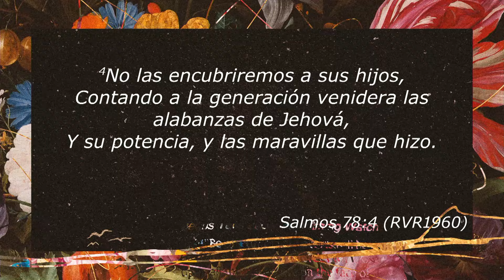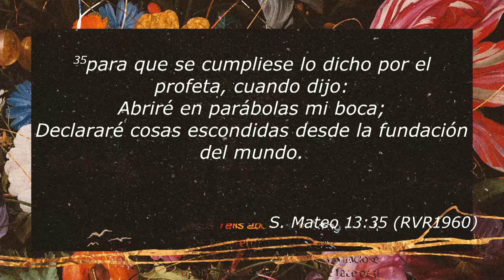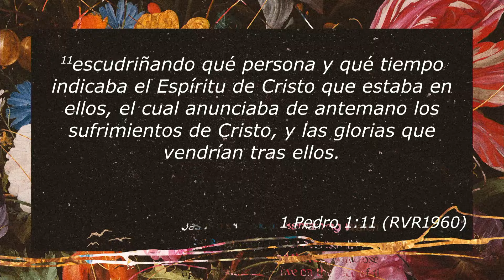Adoración profética | Ps. Roberto Tinoco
Un mensajero debe ser fiel al transmitir el mensaje por el que lo enviaron. Si el que lo envía estuviese presente, habría menos margen de error. Dios no sólo te envía, va contigo.